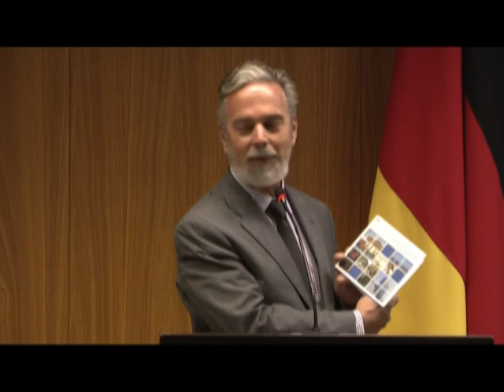Coletiva Brasil-Alemanha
O Ministro Antonio de Aguiar Patriota e seu homólogo alemão, Guido Westerwelle, conversaram com a imprensa após encontro no Palácio Itamaraty, em 13 de fevereiro de 2012.